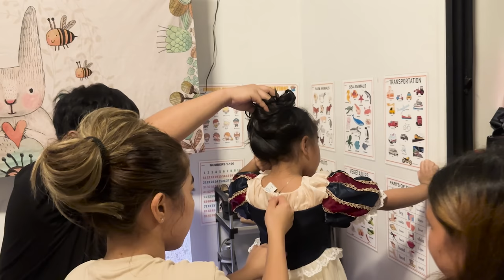MOM & KIDS HALLOWEEN VLOG | ZEINAB HARAKE